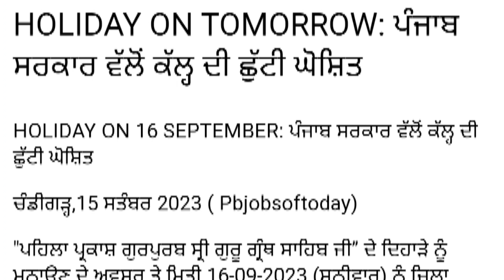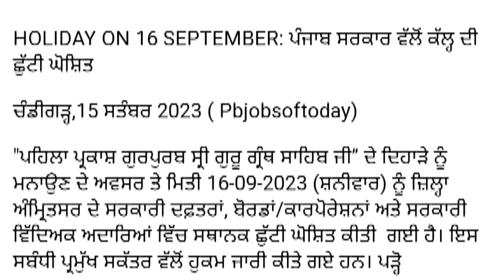PUNJAB SCHOOL 16 SEPTEMBER HOLIDAY ALERT ! ਕੱਲ ਨੂੰ ਪੰਜਾਬ ਦੇ ਸਕੂਲਾਂ ਵਿੱਚ ਛੁੱਟੀ ਦਾ ਐਲਾਨ PSEB NEWS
pseb 10th Punjabi b September solved paper 2023 real question paper 9th paper maths September 11th physical paper 8th physical exam solved sample paper 2023 punjab board 16 September 2023 pseb Punjab news

i Amandeep Singh From Patiala ( Punjab ) India .